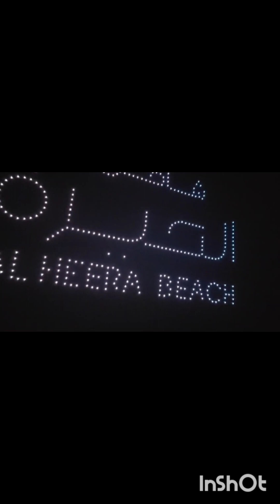Al heera beach